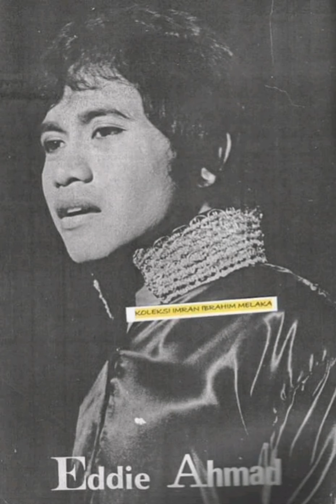EDDIE AHMAD ~Anak Zaman Ini.